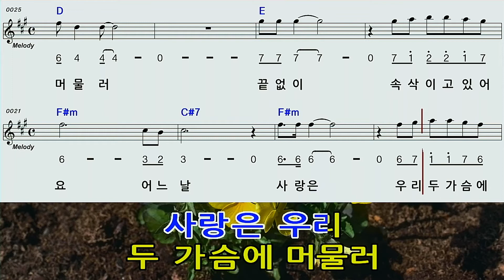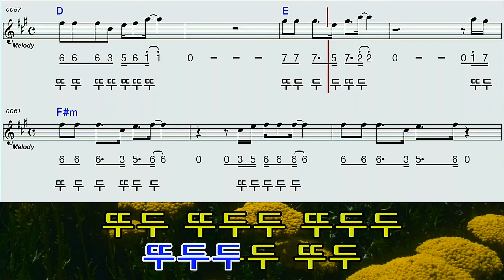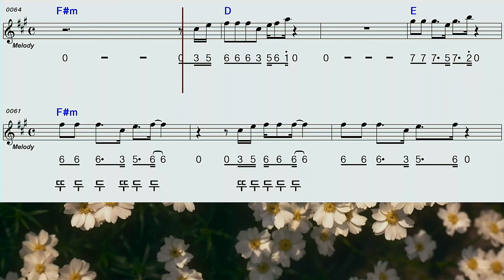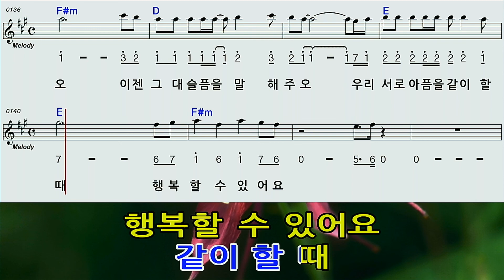환희 F#M 하모니카 MR 숫자악보 영상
정수라의 환희 단조곡 입니다